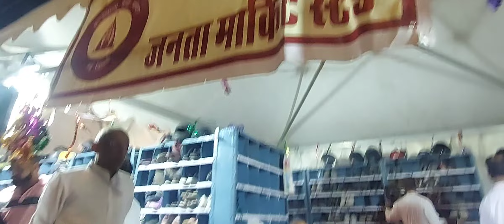3rd of navratri hum gaye jhandewalan mandir 2024 | The Dhani Bikram vlog